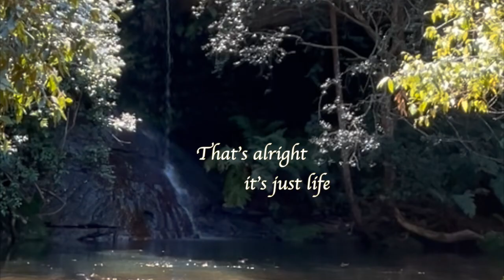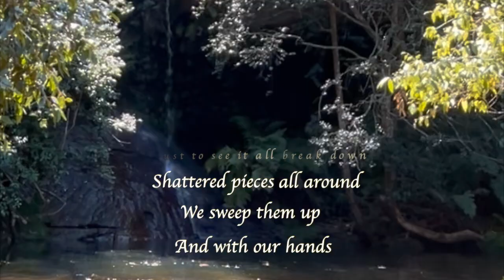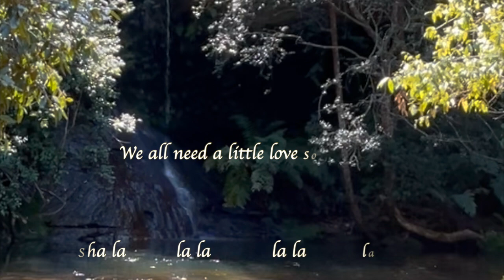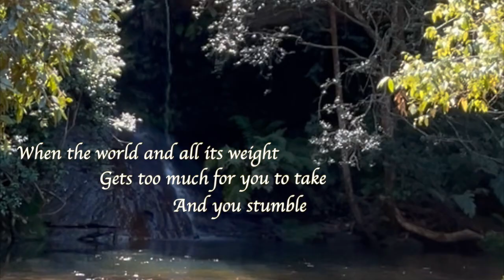Ryan & Fi - Back Up Again (New Original Lyric Video)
Ryan & Fi - Back Up Again

This is the new and updated lyric video to our original indie folk pop song 'Back Up Again'. We wrote this song after going through a particularly hard time in our lives. Both of us found ourselves in a situation where it felt like life had broken us down and left us feeling shattered. It was from this shared experience that Back Up Again was written and like the song says we began to build our lives back up again, finding joy in each other, our families, friends and creating music. If you are listening to this song then our hope is it finds you at exactly the time you need it.

We are currently giving this song and all our continuing releases to our subscribers

Lyrics:

Does it all get a little too much
That’s alright it’s just life
Do you feel a little out of touch
In this life, that's alright

You reach out for me
I reach out for you
We reach out for each other

When the world and all its weight
Gets too much for you to take
And you stumble and you stall
And you’ve given it your all
Just to see it all break down
Shattered pieces all around
We’ll sweep them up and with our hands
Build it all back up again.

Does it all get a little too hard
Do you feel a little over scarred
From this life, that's alright

You hold on to me
I hold on to you
We hold on to each other

Let my love wash over you
We all need a little love sometimes
I’ll be there to break your fall
So don’t be afraid to fly
All you gotta do is jump

If you want to make your inbox a little more musical, for the time being we're sending our songs to our email subscribers as we record them